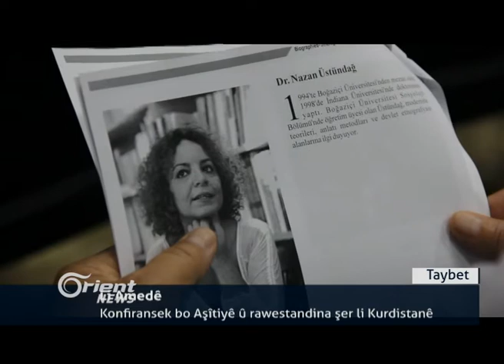Li Xormato kuştin û birîndarbûna bi 10an çekdarên Heşda Şeibî